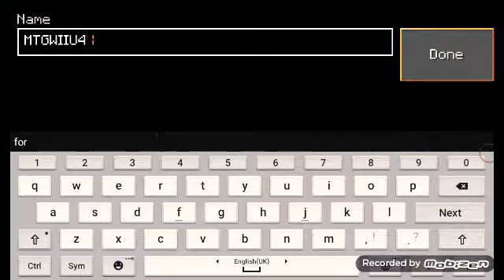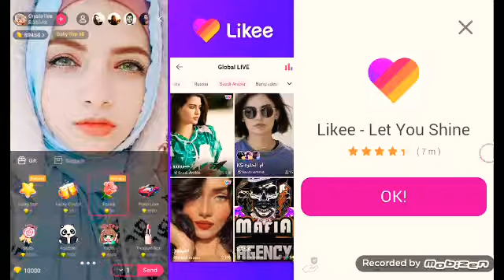Mtgwiiu4: minecraft lokicraft gaming game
Hi guys I'm downloading lokicraft minecraft gaming and im kill minecraft  horse donkey and pig and im take meat so thanks for watching and don't forget like and share subscribe For my channl and try comments download  my name mtgwiiu4 and on see you next tomorrow

Bye